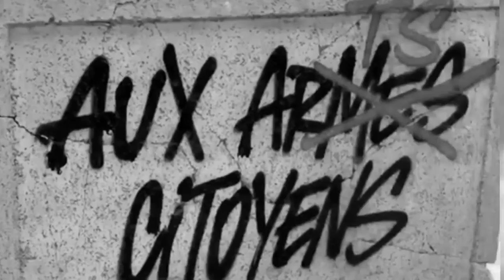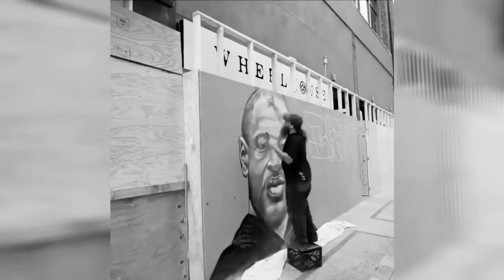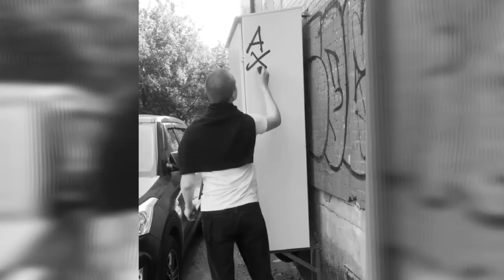GRAFFITI TV 📺 BLACK AND WHITE